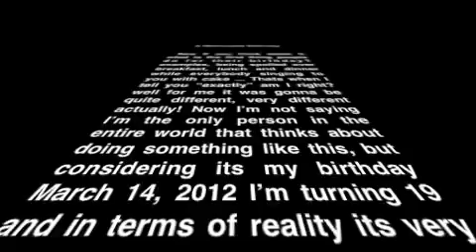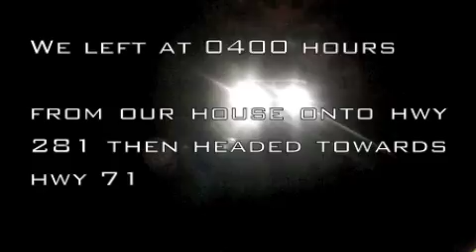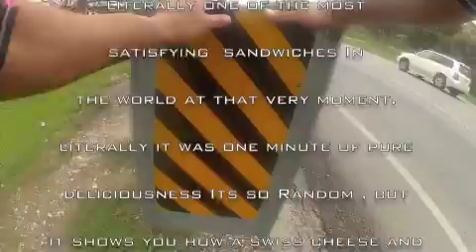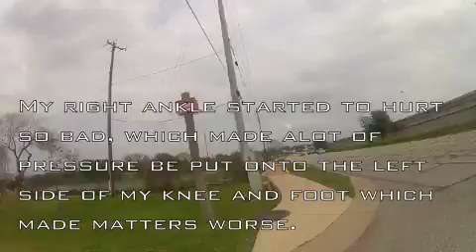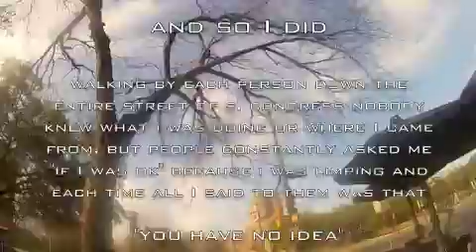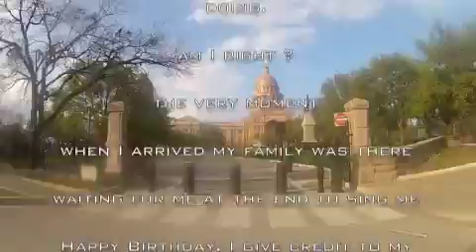Isaiah & Robertlee Vidal's Run To Austin 3/14/2012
The run that changed my life